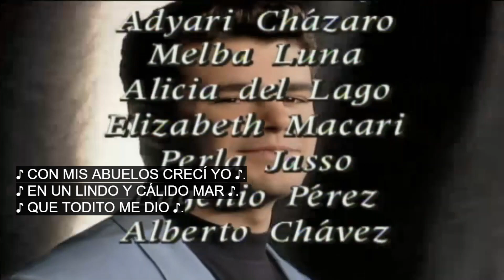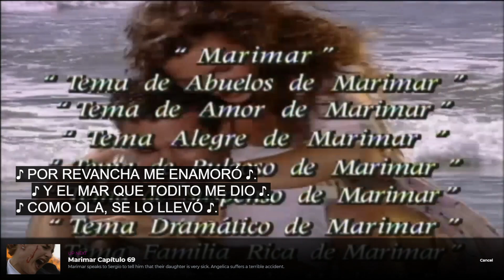Marimar ORIGINAL 68.6